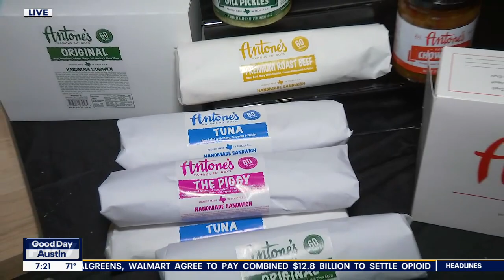Antone's celebrates 60 years of sandwiches | FOX 7 Austin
It's National Sandwich Day and Antone's Famous Po' Boys is celebrating 60 years in business. Learn more about the connection between the subs and the night club.